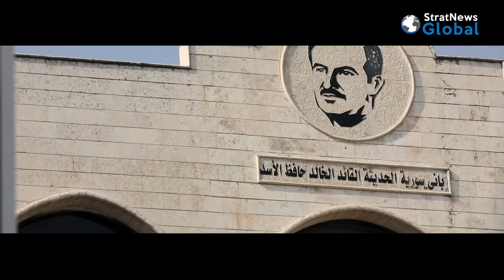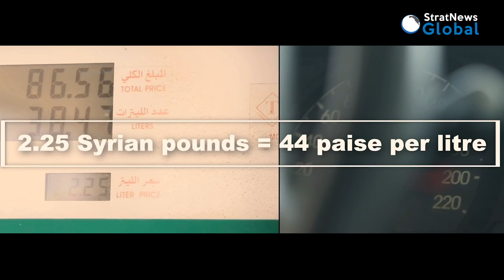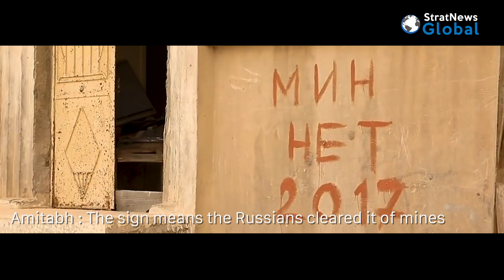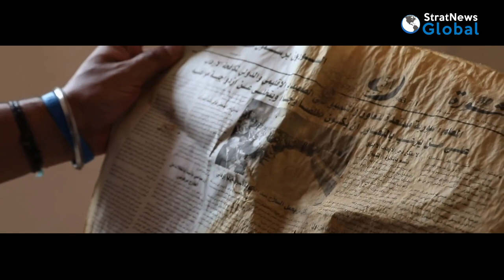Revisiting Palmyra: Ravaged By Daesh, Rising From The Ruins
Palmyra: Half of Syria's children including our driver Amaar's siblings, Adnan and Sima have grown up knowing nothing but war. After ten years of continuing conflict, UN Secretary General António Guterres has noted, "it is impossible to fully fathom the extent of the devastation", warning, "Syria has fallen off the front page." Adding to the human suffering, was Daesh or the self-proclaimed Islamic State's cultural terrorism. One of Syria's most recognisable icons – the ancient, majestic shrines of Palmyra were blown up, defaced and looted. The site became a stage for public executions and other gruesome crimes, some of which were pictured and distributed in Daesh/ISIS/ISIL propaganda. Government forces retook control of Palmyra in 2017 and efforts are on to restore what is possible. Our team led by Associate Editor Amitabh P. Revi travelled from Beirut to Damascus to Palmyra in September 2018 to document the ruins as they stood. Here's a replug.

Editor's Note: This documentary was first aired on November 4, 2018 and won RT's Khaled Alkateb International Memorial Award 2019 for 'Best video journalism from a conflict zone, long form'